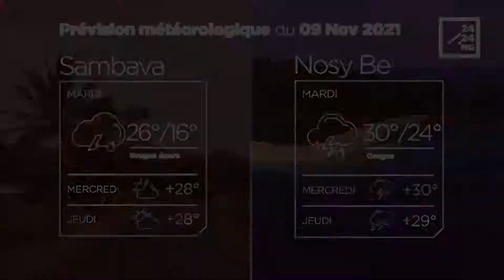METEO du 09 novembre 2021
Les prévisions météorologiques des grandes villes de Madagascar pour la journée du 09 novembre.